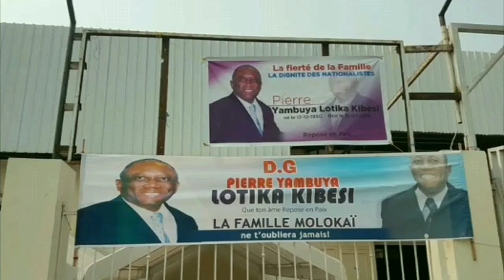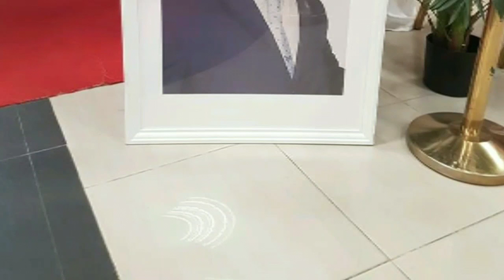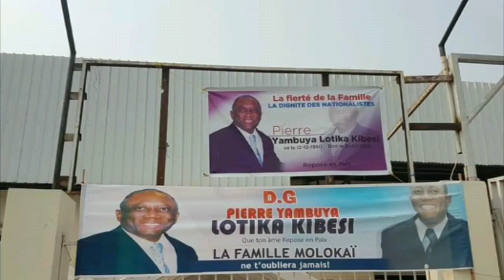HOMMAGE À YA PIERRE YAMBUYA